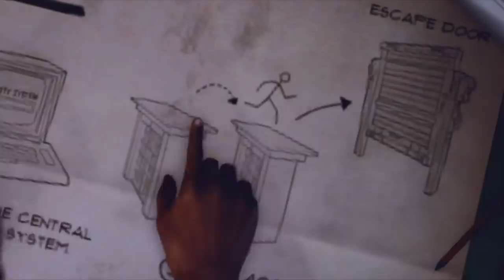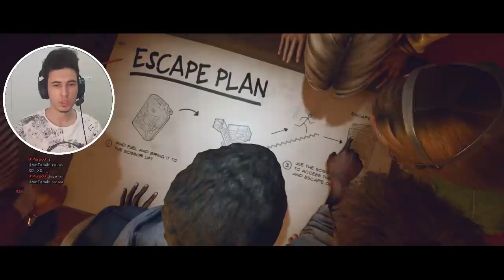BALTALI HADEME ! LAST YEAR: THE NIGHTMARE KATİL GAMEPLAY [ TÜRKÇE ] #3